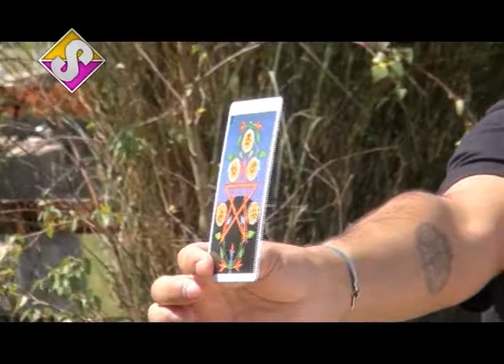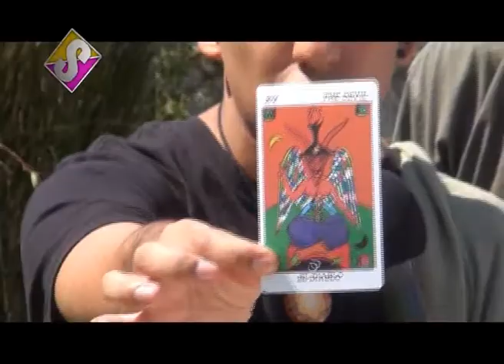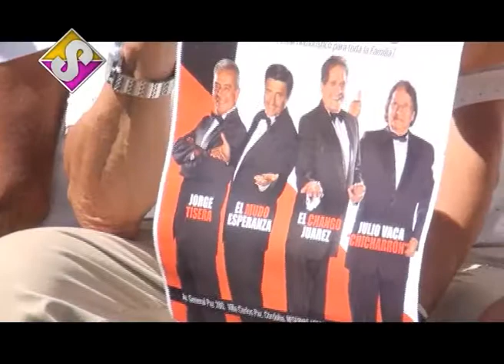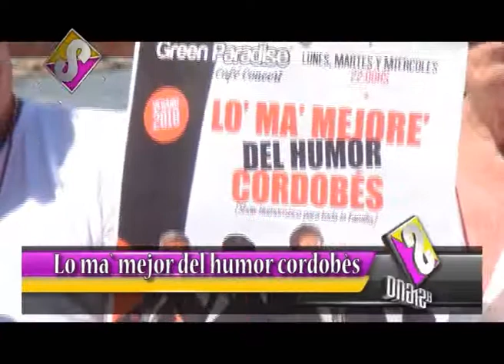Entrevista a "Los má mejore del humor cordobés" | El signo